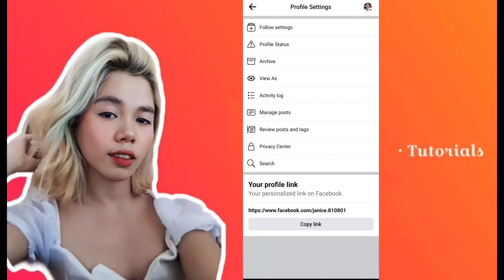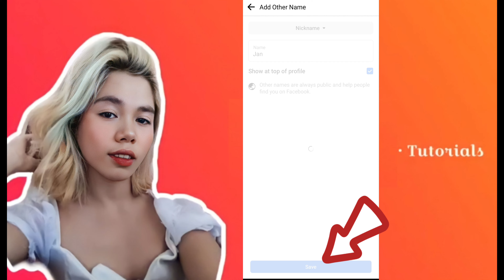PAANO MAGLAGAY NG NICKNAME SA TABI NG PANGALAN MO SA FACEBOOK || ADD NICKNAME ON FACEBOOK 2023